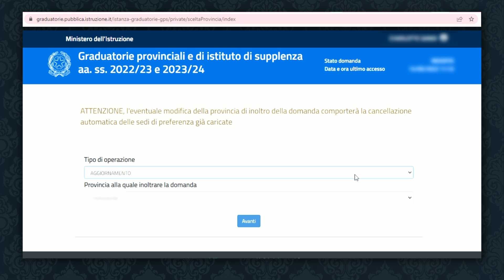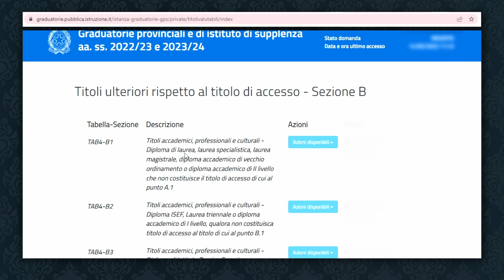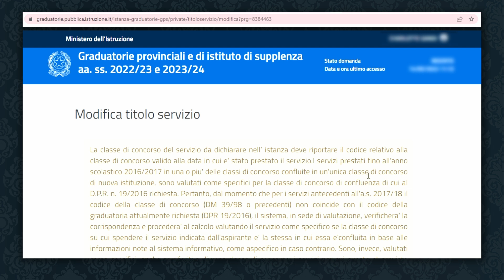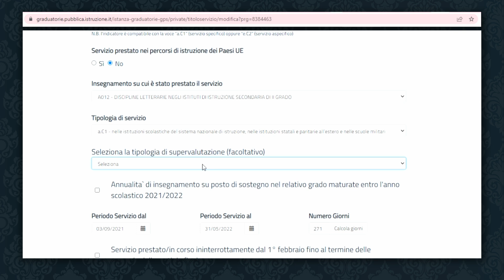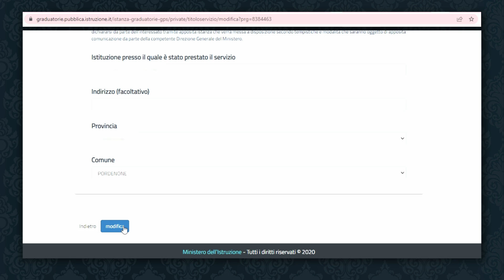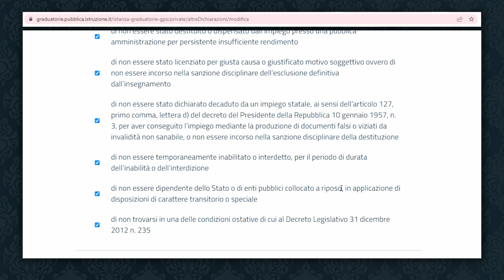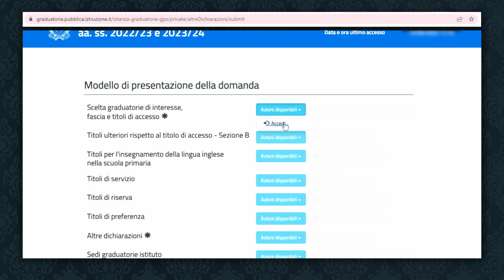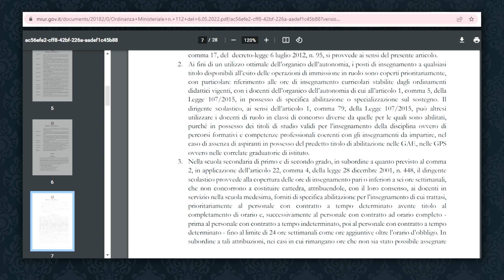TUTORIAL AGGIORNAMENTO GRADUATORIE PROVINCIALI || GPS 2022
Video-tutorial su Istanzeonline per l'iscrizione alle GPS, le Graduatorieprovinciali e le graduatoriediistituto.
Per qualsiasi informazione, commentate qui sotto: cercherò di esservi d'aiuto!

Seguimi 📚